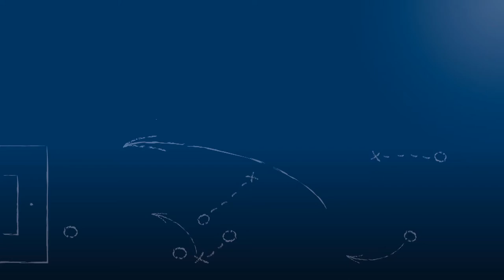Udo Nittel - 1.FC Dietlingen - zum Spiel vs. SpVgg Conweiler-Schwann, FuPa.tv-Interview, 18.2.2018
"Ich werde nächstes Jahr auch hier Trainer sein."

Udo Nittel, Trainer des 1.FC Dietlingen, im FuPa.tv-Interview zur Begegnung 1.FC Dietlingen vs. SpVgg Conweiler-Schwann beim Nachholspiel aus dem 10. Spieltag der Kreisliga Pforzheim 2017/18.

Das Interview wird präsentiert von der Select GmbH.